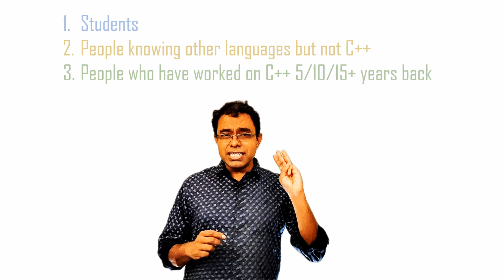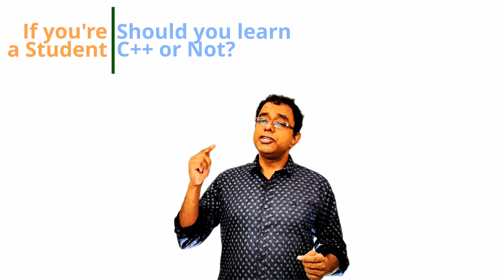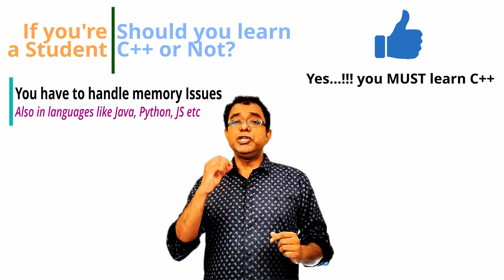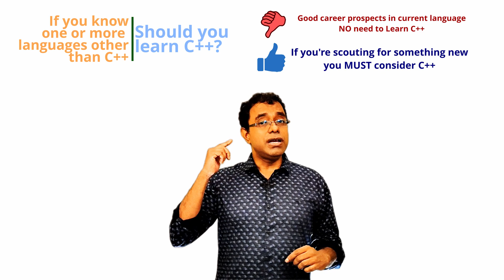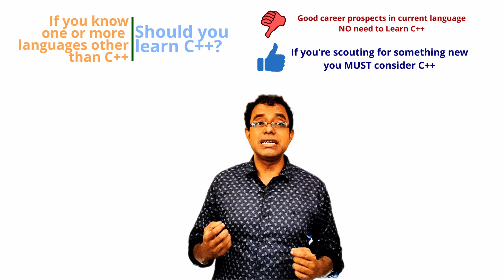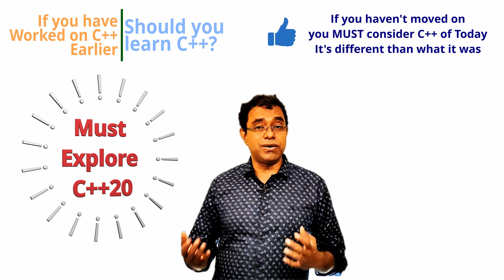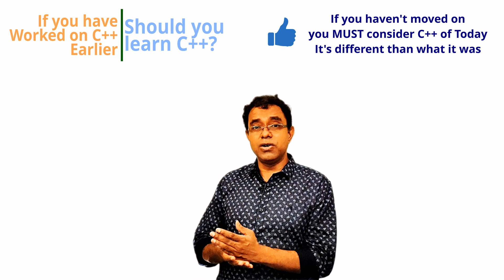Should you Learn C++ Programming Language in 2020 ? - Here is the answer you're looking for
👉 Should you learn C++ in 2020? This is a tricky but one of the most desirable question which needs answer.

In this video, I've answered this question based on whether you are a Student, or a person knowing other languages but not C++, or a person working on other languages but has worked on C++ earlier.

I've explained the same with clear reasoning and logic. I also considered the job prospects of the same. Please share your thoughts in C++ in 2020 after watching my video

Hi I am Deepak k Gupta (nickname - Daksh and Preferred). This channel is for budding as well as experienced software developers who are willing to explore the awesome world of programming.

Here is the brief list of things which you can find in my Youtube channel

1. C++ programming (latest specification C++17 and C++20 ), create high performance system applications using this one.
2. Create microservices designed for multiple CPU cores using my golang tutorial
3. Create web applications as well as backend application using my Javascript tutorial and node js
4. Create cross platform mobile apps using my flutter tutorial
5. Learn Python Programming, the language in demand and learn to do effective ways of doing Data Science and Machine Learning. My python tutorials includes but not limited to supervised and unsupervised learning, logistic regression, gradient descent. You will also be able to create neural networks using my Pytorch Tutorial
6. Learn source control with my git tutorial, which is one of the most widely used decentralized source control. Learn how to create branch using git branch, merge changes using git merge, checkout a branch using git checkout and commit your changes using git commit
7. Learn about persistent nosql databases like mongodb using my mongodb tutorial as well as in memory nosql databases like redis using my redis tutorial. you'll also learn about using redis nodejs
8. Understand the concept of handling large data using my big data tutorial and using databases like apache spark
9. Learn about graph theory and graph database and how to make use of graph databases like neo4j